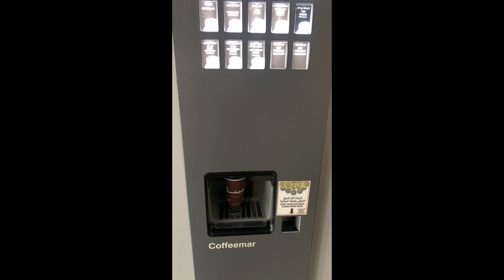End of February vlog.